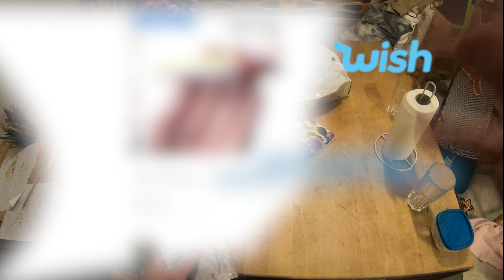wish.com unboxing sponless wobbler crankbait